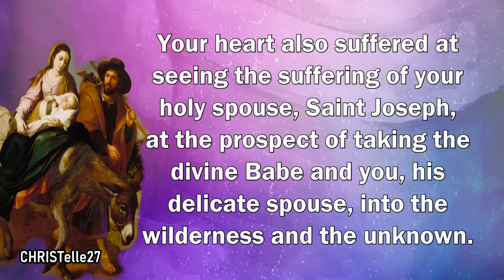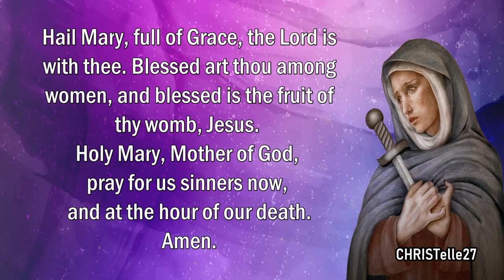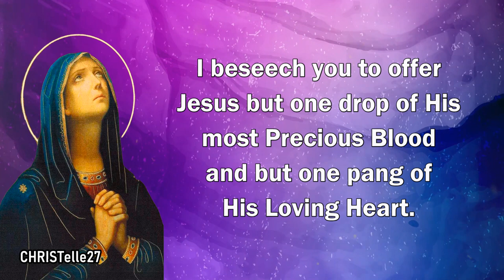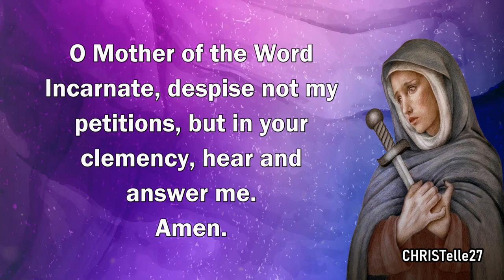Our Lady of Sorrows Novena : Day 2 | The Flight into Egypt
2ND DAY NOVENA - September 7

DAY 2 | Prayer in honor of the Second Sorrow of Mary,
the Flight into Egypt

Most sorrowful Mother, Your mother’s heart brimmed over with sorrow at the hate of Herod for your innocent Son. To save Him from the king’s jealousy, you had to flee with Him to Egypt.  Your heart also suffered at seeing the suffering of your holy spouse, Saint Joseph, at the prospect of taking the divine Babe and you, his delicate spouse, into the wilderness and the unknown.

Queen of Martyrs, let me unite my heart to yours in this sorrow and obtain for me the grace to avoid those who wish me evil. Help me to avoid temptations and never leave the difficult but royal road to heaven.

Hail Mary…

Prayer to our Sorrowful Mother for a particular grace:
O mother most holy and sorrowful, Queen of Martyrs, you who stood by your Son as He agonized on the cross. By the sufferings of your life, by that sword of pain that pierced your heart, by your perfect joy in heaven, look down on me kindly as I kneel before you, sympathizing with your sorrows and offering you my petition with childlike trust.

Dear Mother, because your Son refuses you nothing, ask of His Sacred Heart to mercifully hear my prayer and to grant this prayer in accord with His most perfect will. Therefore, through the merits of His Sacred Passion, along with those of your sufferings at the foot of the cross, I pray…

(Mention your intention here…)

Mother most merciful, to whom shall I go in my misery if not to you who pities us poor sinful exiles in this valley of tears? I beseech you to offer Jesus but one drop of His most Precious Blood and but one pang of His Loving Heart. Remind Him that you are our sweetness, our life and our hope, and your prayer will be heard. Amen

Memorare:
Remember, O most gracious Virgin Mary, that never was it known that anyone who fled to your protection, implored your help or sought your intercession, was left unaided. Inspired by this confidence, I fly unto you, O Virgin of Virgins, my Mother. To you do I come, before you I stand, sinful and sorrowful. O Mother of the Word Incarnate, despise not my petitions, but in your clemency, hear and answer me. Amen.

Note: If you wish you can recite the Litany to Our Lady of Sorrows after the Memorare.

Our Lady of Sorrows, pray for us.